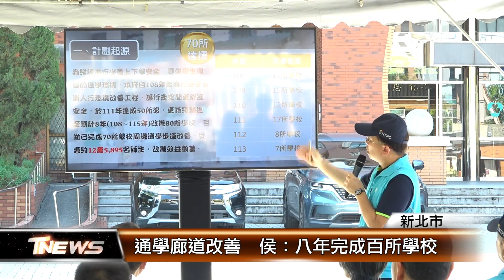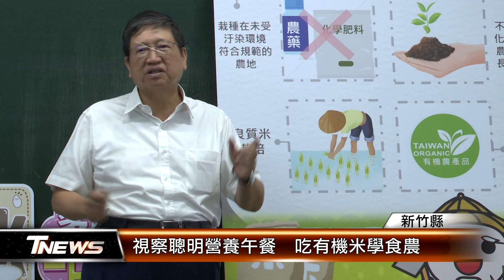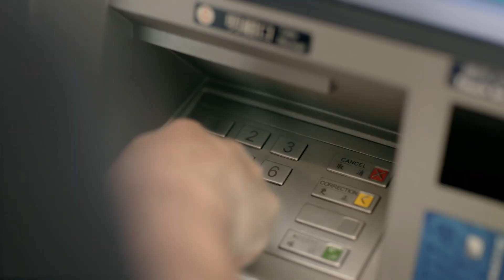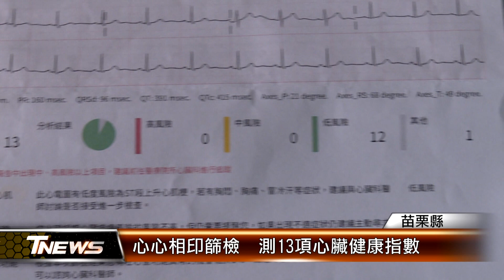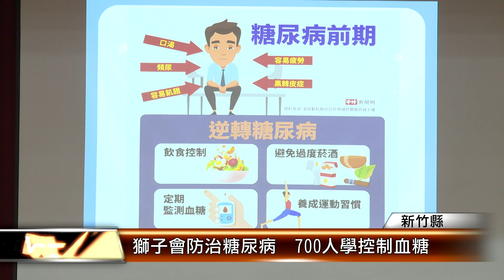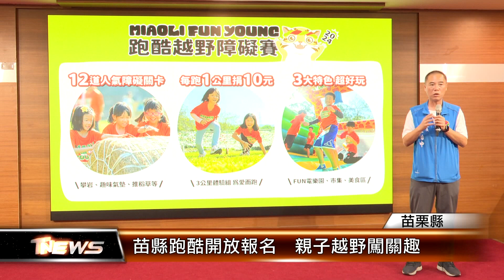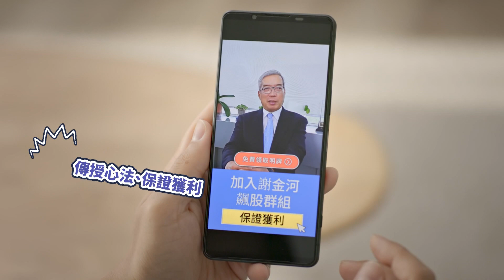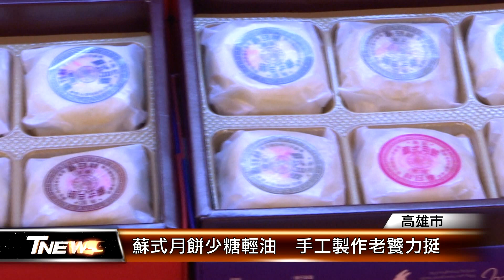20240906 │T-NEWS聯播網